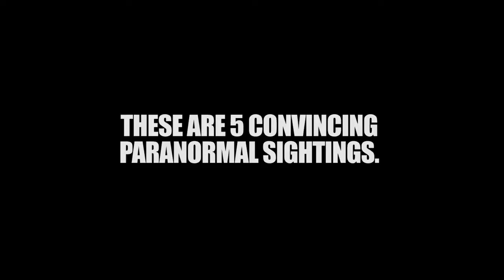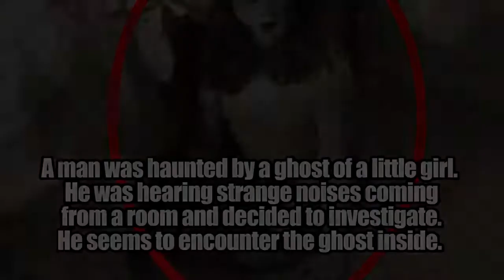Top 5 Ghost Vedios| 5 Real Ghosts Caught On Camera |Scary Vedios